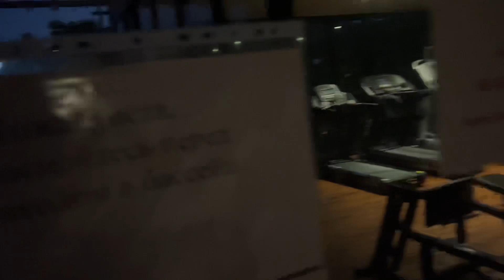Наша квартира в Тайланде. Жилье на Пхукете. Аренда / обзор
Подробный обзор на наше жилье на Пхукете
Находится этот кондоминимум в районе Равайи (самый юг острова)

Итого мы за 3 недели проживания заплатили 1355 бат (около 40$)
И еще около 12$ заводу
Пользовались средне, не сильно экономно, но и не крутили всё целыми днями

Аренда в месяц 18000 бат (500$ примерно)
+ депозит 10000